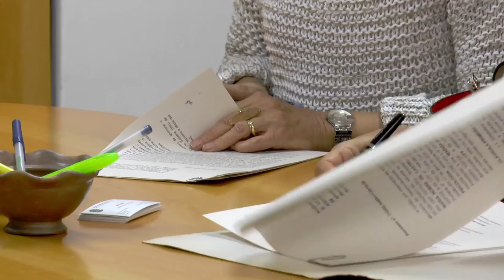CFP e SNAS assinam cooperação para qualificar categoria no SUAS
Confira depoimento da secretária Nacional de Assistência Social, Ieda Castro.